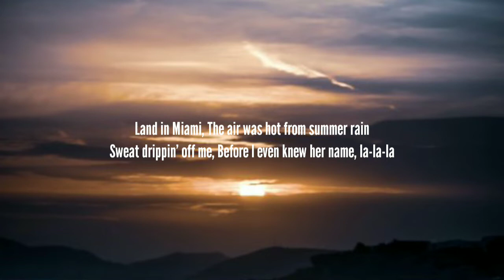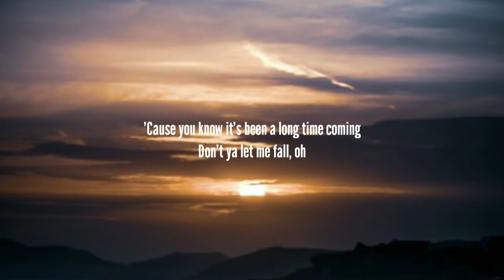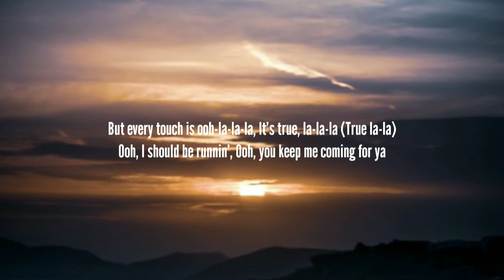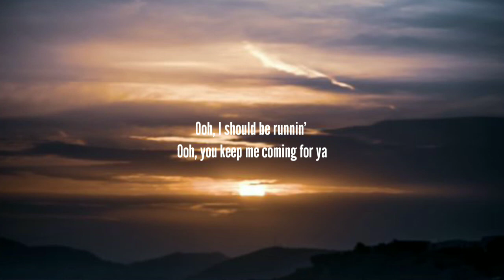Shawn Mendes, Camila Cabello - Señorita (Lyrics)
Shawn Mendes, Camila cabello, Senorita, Shawn Mendes senorita, Señorita Lyrics, Lyrics Señorita, Shawn Mendes señorita, Shawn Mendes Camila cabello señorita, Shawn Mendes Camila cabello señorita lyrics, Camila Cabello My Oh My Lyrics